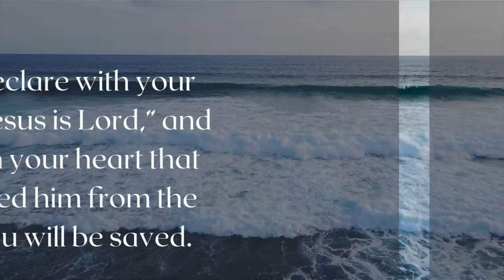New Jersey Fishing Report August 10th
0:00 Intro
0:25 Contest Info
0:55 5k Giveaway
1:14 Report
4:35 Outro